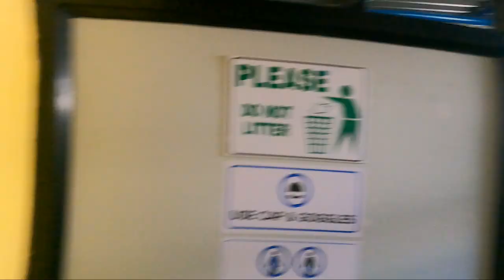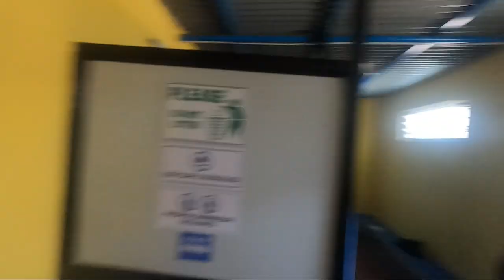SCUBA DIVING IN NEPAL | (PS:clickbait)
Heyyyy familyy, enjoy swimming? If so, do these fun activities.
Hope you enjoy this video and don't forget to leave comments ;)